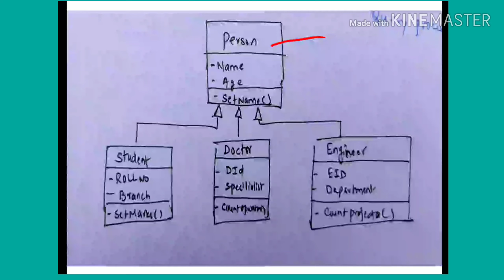Object oriented database model - lecture33/ DBMS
Object oriented database model